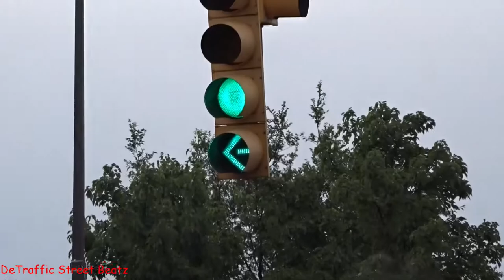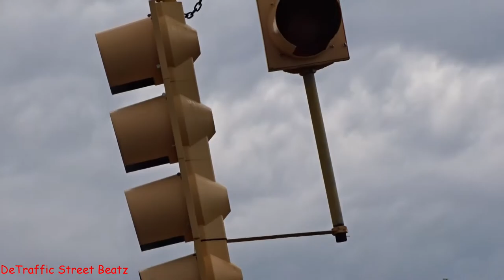Traffic Lights Flashing Red Beacons & Left Turn Arrow Signal | Oakman & 14th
2 Who It May Come Burn
Left Turn Traffic Lights on Oakman & 14th
Oakman Blvd & 14th Street, Detroit, MI

Focus: HOPE Food Distribution Center
Food Prescription Program